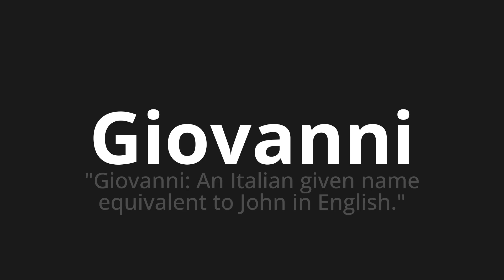How to pronounce Giovanni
Master the Pronunciation of 'Giovanni Which Means Giovanni' - which means : "Giovanni: an Italian given name equivalent to John in English." 📝 with @PizzaPronunciation 🎓🗣️ - [Your Guide to Italian]

Learn to pronounce 'Giovanni' perfectly in Italian with our easy and engaging tutorial by @PizzaPronunciation! 📖📽️ In this comprehensive video, we provide you with native speaker examples 🗣️👂 and phonetic breakdowns 🎵 to ensure you get the pronunciation just right.

How to say John in Italian